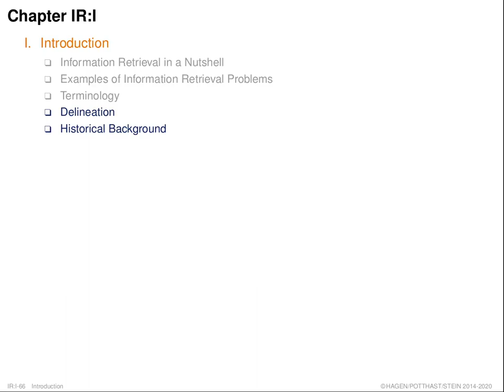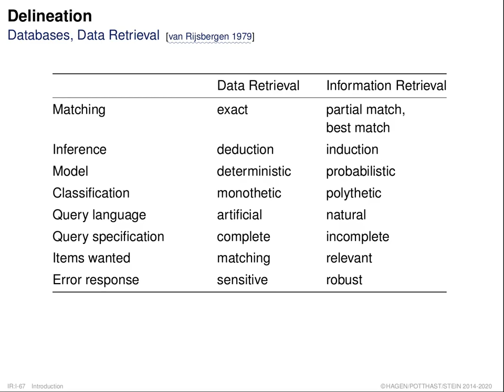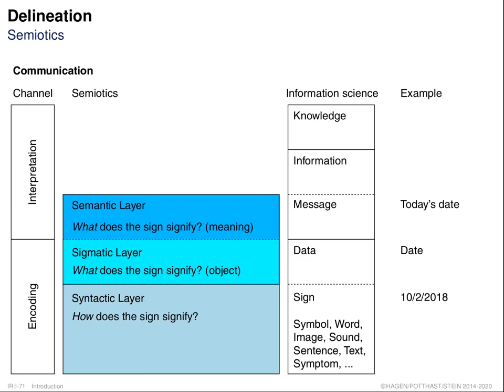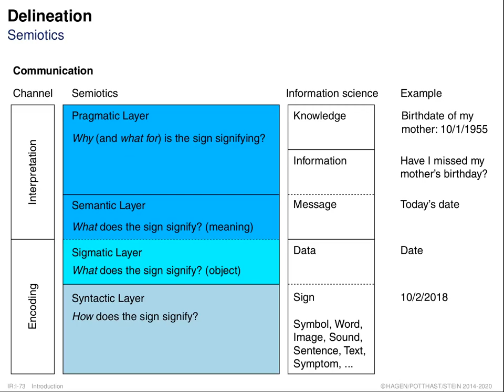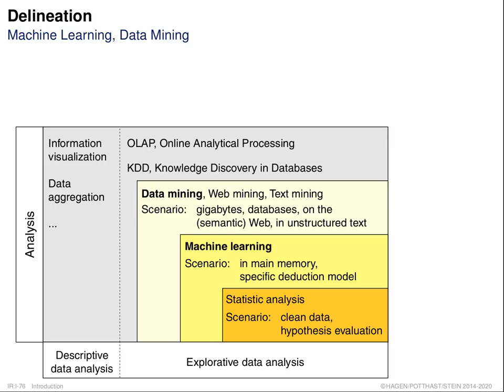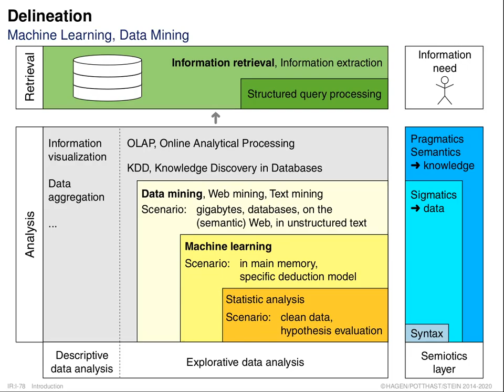Information Retrieval » Introduction » Retrieval Problems » Delineation (005)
Part. Introduction.
Unit. Retrieval Problems.
Section. Delineation.